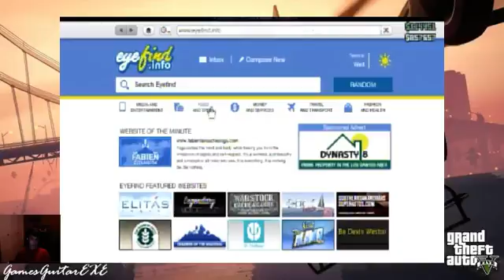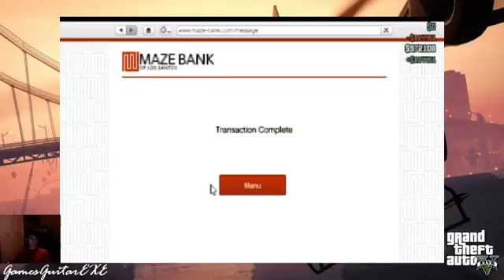Grand Theft Auto V PS3 - Stream 2 Pt. 2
One of my Twitch streams. Mainly uploading to YouTube because I am too lazy to highlight most things -- Watch live